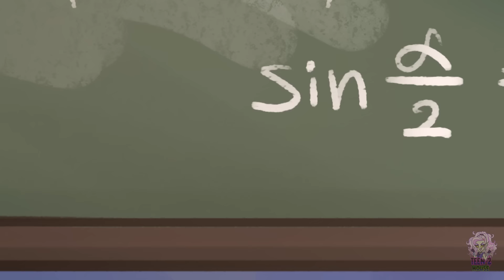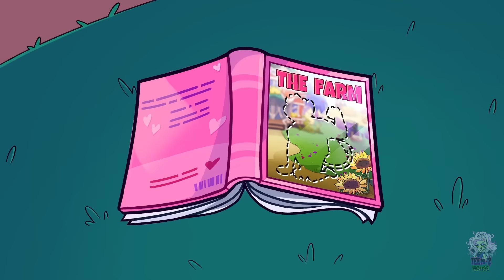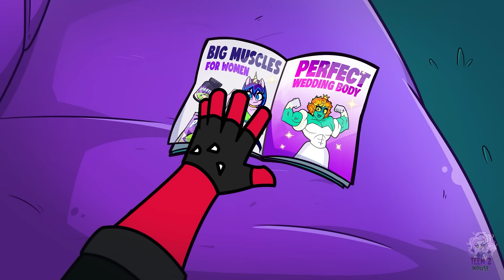Poor Violet was abandoned by her cheating husband! 😢